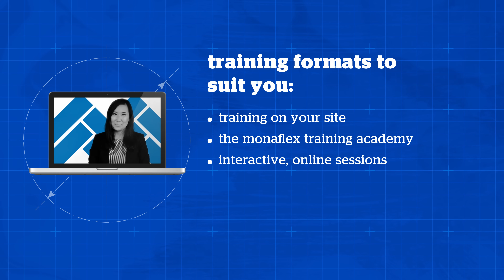Monaflex Tyre Repair Training and Technical Support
With 60 years' experience serving the tyre repair industry Monaflex is well placed to support your business whatever your requirements are.

As well as offering Monaflex tyre repair systems for every size tyre we provide full training and support tailored to your business:

- Learn the fundamentals of tyre repair at the Monaflex training academy

- Access best practice guides, white papers and tutorials

- Enjoy dedicated after sales support staff and unlimited technical support

- Access guidance on tool selection and work shop set up

- Access tyre management frameworks and advice